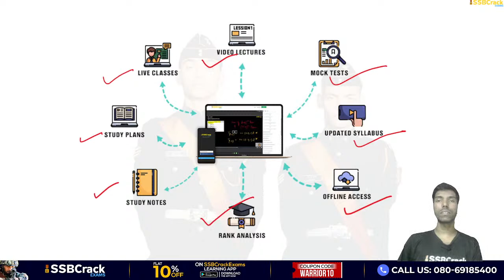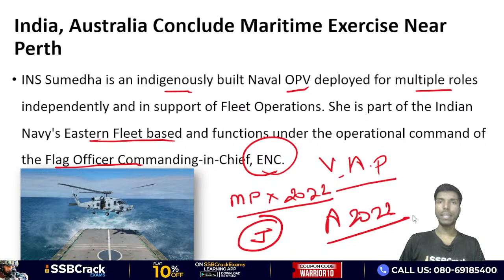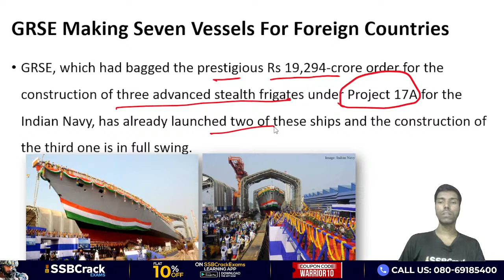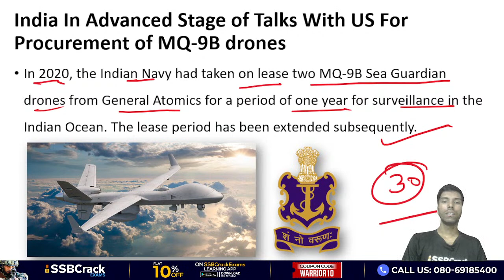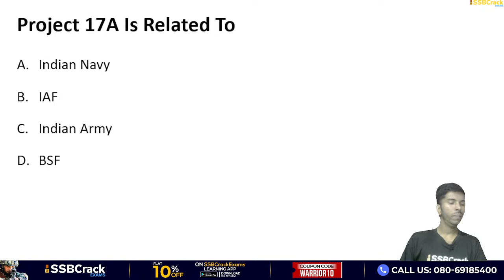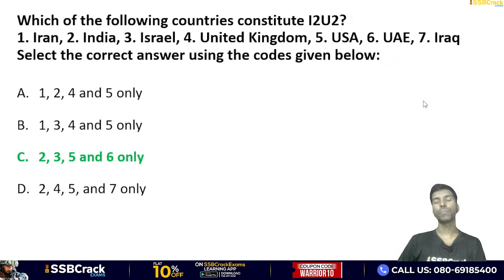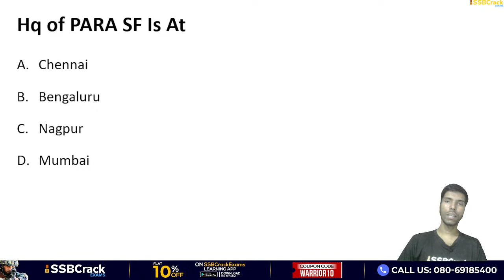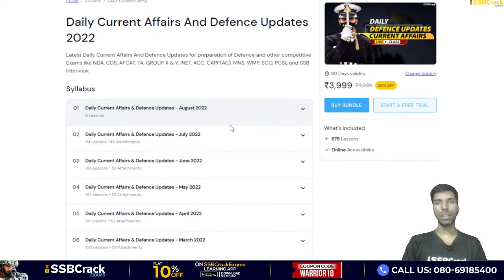21 - 22 August 2022 2022 Defence Updates | Defence Current Affairs For NDA CDS AFCAT SSB Interview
21 - 22 August 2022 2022 Defence Updates | Defence Current Affairs For NDA CDS AFCAT SSB Interview